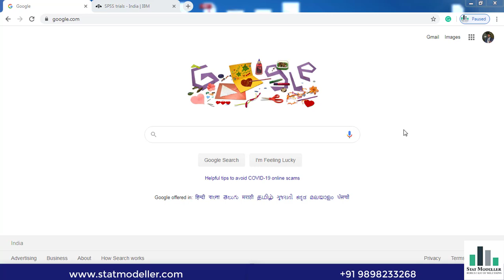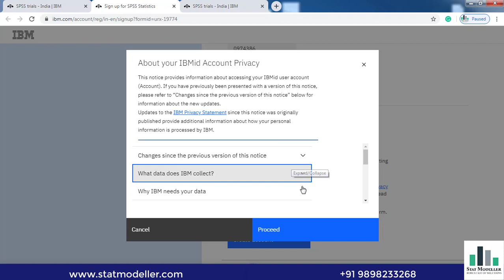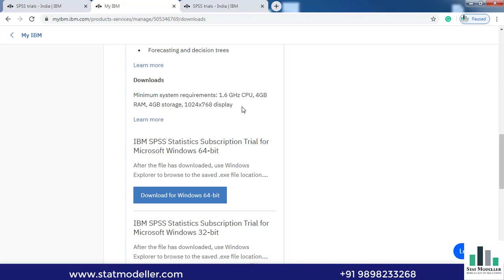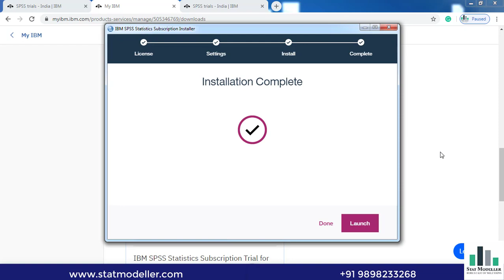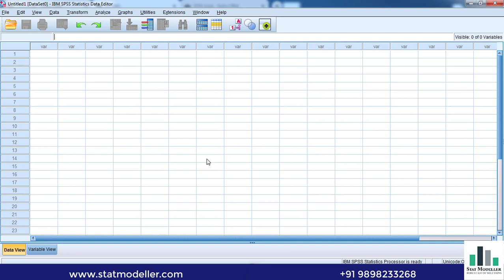Install IBM SPSS Trial Version | Data Science | Stat Modeller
In this video, it is shown how to download and install IBM SPSS trial version.
SPSS Statistics is a software package used for interactive, or batched, statistical analysis. Long produced by SPSS Inc., it was acquired by IBM in 2009. The current versions are named IBM SPSS Statistics

SPSS is a widely used program for statistical analysis in social science. It is also used by market researchers, health researchers, survey companies, government, education researchers, marketing organizations, data miners,[4] and others. The original SPSS manual (Nie, Bent & Hull, 1970)[5] has been described as one of "sociology's most influential books" for allowing ordinary researchers to do their own statistical analysis.[6] In addition to statistical analysis, data management (case selection, file reshaping, creating derived data) and data documentation (a metadata dictionary is stored in the datafile) are features of the base software.
Statistics included in the base software:
• Descriptive statistics: Cross tabulation, Frequencies, Descriptives, Explore, Descriptive Ratio Statistics
• Bivariate statistics: Means, t-test, ANOVA, Correlation (bivariate, partial, distances), Nonparametric tests, Bayesian
• Prediction for numerical outcomes: Linear regression
• Prediction for identifying groups: Factor analysis, cluster analysis (two-step, K-means, hierarchical), Discriminant
• Geo spatial analysis, simulation
• R extension (GUI), Python
The many features of SPSS Statistics are accessible via pull-down menus or can be programmed with a proprietary 4GL command syntax language. Command syntax programming has the benefits of reproducible output, simplifying repetitive tasks, and handling complex data manipulations and analyses. Additionally, some complex applications can only be programmed in syntax and are not accessible through the menu structure. The pull-down menu interface also generates command syntax: this can be displayed in the output, although the default settings have to be changed to make the syntax visible to the user. They can also be pasted into a syntax file using the "paste" button present in each menu. Programs can be run interactively or unattended, using the supplied Production Job Facility.

ABOUT US
We at Stat Modeller provides training and consultancy in following domains,
• Data Science (R, Python, SPSS, Minitab, PowerBI, Tableau, SAS, Excel etc.)
• Research Projects (Survey Analysis, Individual Research, Market Research etc.)
• Operational Excellence (Six Sigma, Lean, 5-S, Kaizen, TPM, Inventory Optimization)
• Universities and Institutes (Certification courses for Students, Trainings, Workshops)